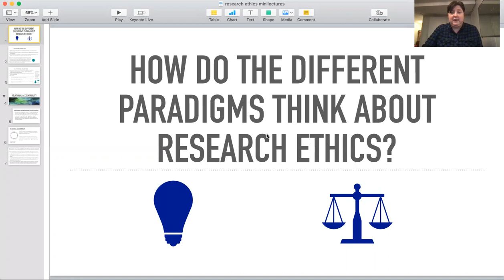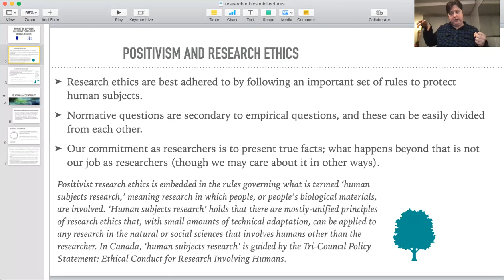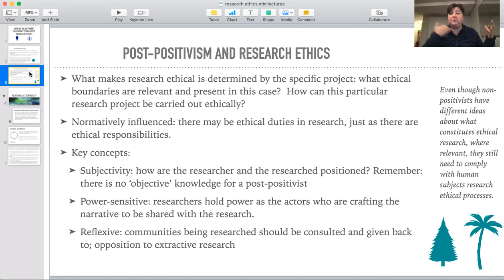Research Ethics Across the Paradigms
Everybody agrees that research must be conducted ethically...we just disagree on why, and on precisely what that means! In this video, I introduce some of the key differences between positivists and post-positivists when it comes to research ethics.